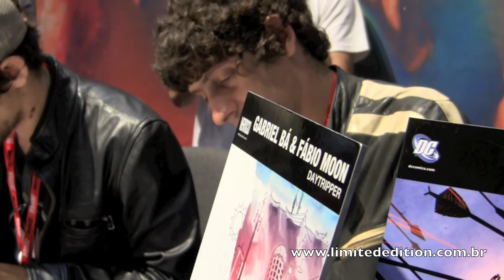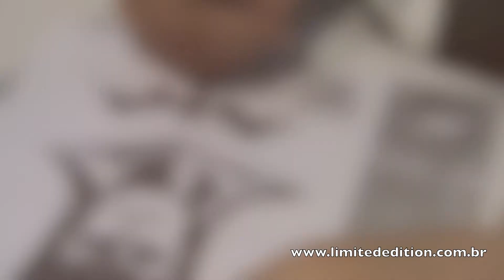San Diego Comic Con 2011 Cliff Chiang desenha Batman - Videocast Limited Edition #23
A loja LIMITED EDITION traz a cobertura da San Diego Comic Con 2011, com as mais recentes novidades do mundo dos colecionáveis.

Neste video mostramos a arte de Cliff Chiang, desenhando o Batman para a Limited Edition.

Loja LIMITED EDITION
Rua da Consolação, 2753 - Jardins

Horário de Funcionamento:
2a a 6a feira: das 11:00 as 20:00 horas
Sábados: das 10:00 as 20:00 horas